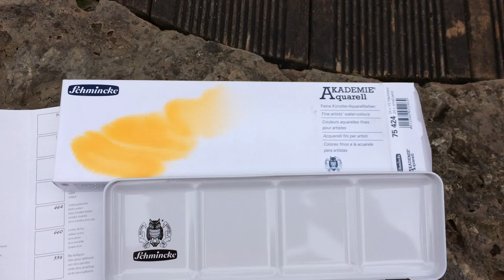CAJA METAL ACUARELA SCHMINCKE AKADEMIE 24 1/2 GODETS · BELLAS ARTES PIERA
Ref. S75424

Acuarelas finas para artistas Schmincke Akademie, es la gama economica de las acuarelas schmincke.

Recomendada para aficionados, amateurs y estudiantes de bellas artes y de la técnica de la acuarela.

Gran brillo gracias a la alta concentración de pigmentos.

Una vez seca en la paleta, la pintura es completamente reutilizable.
Gran control de la pintura.

Escribe en los comentarios que tipo de Articulos para Bellas Artes ) y Material para Scrapbooking ) o Suministros para oficinas ) te gustaria que os mostraramos. Tenemos todo tipo de productos de bellas artes y oficina, Pizarras Blancas ), Acrilicos Vallejo ), Lapices de Colores ), Material Papeleria ), Rotuladores Posca ) y Sets de Caligrafia

tenemos todo tipo de productos para Bellas artes y material de dibujo. Acrílicos Amsterdam ), Rotuladores Faber Castell ), Óleos Van Gogh ), Faber Castel ) y todo tipo de Pintura Acrílica ), Rotulador Picel ), Material de Dibujo ), Carton Pluma ) y Cajas de Acuarela